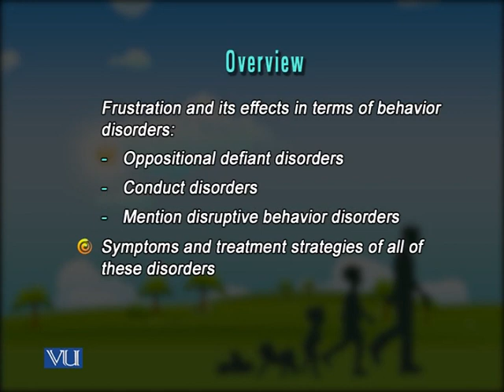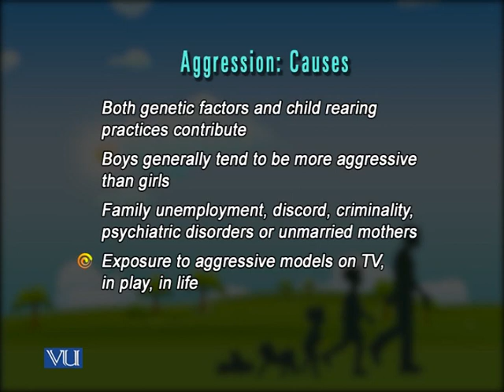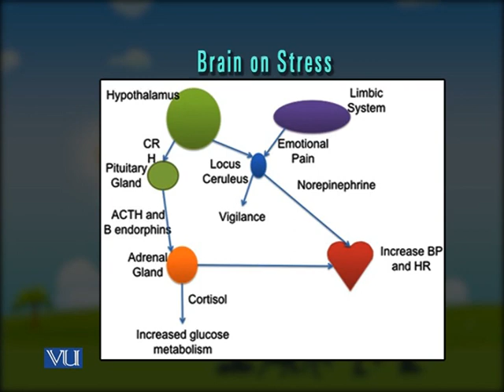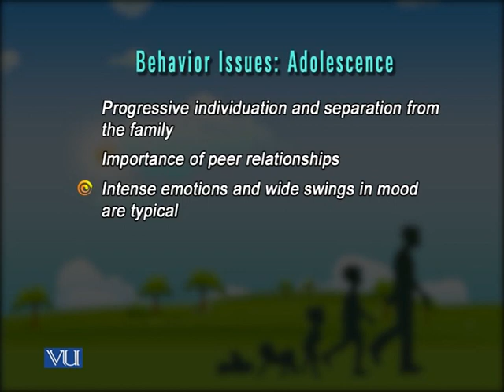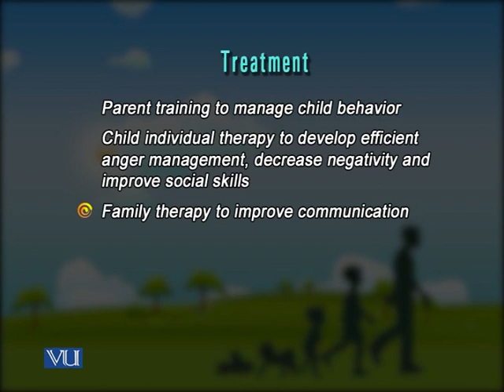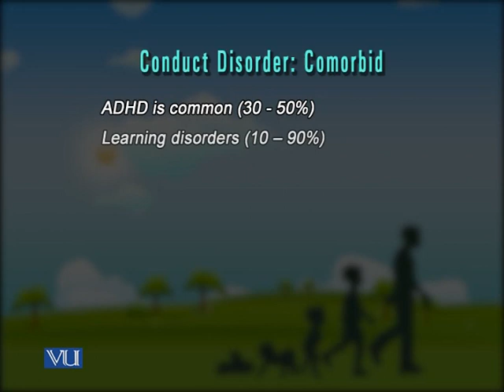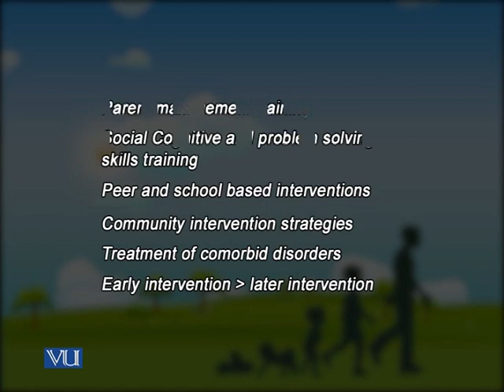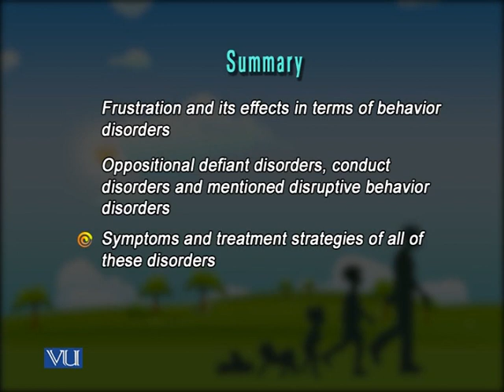Physical Growth | Child Development | EDU303_Lecture44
EDU303 - Child Development
Physical Growth
by Dr. Aneeq  Ahmad